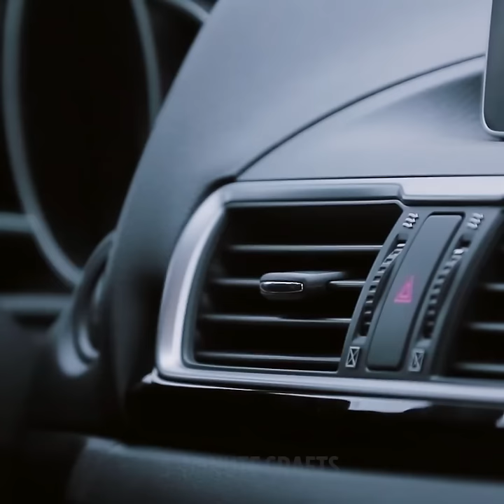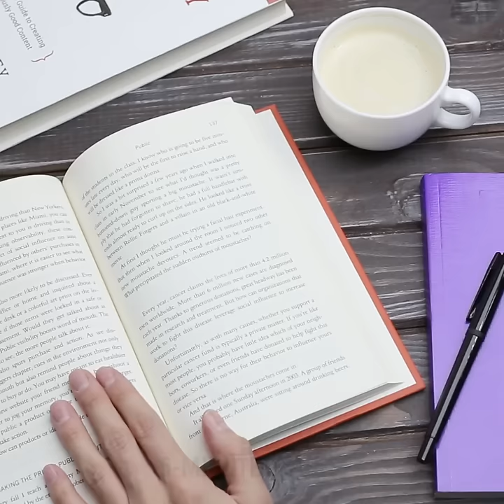5-Minute Crafts compilation: This video is a treasure trove!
We do not make any warranties about the completeness, safety and reliability. Any action you take upon the information on this video is strictly at your own risk, and we will not be liable for any damages or losses. It is the viewer's responsibility to use judgment, care and precautions if one plans to replicate.